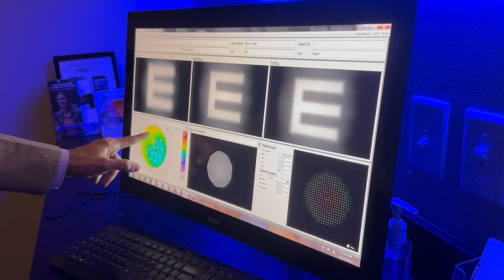Corneal Scars Correction with LaZrPlastique: Singapore to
Blinding Herpes cornealscars & lazrplastique ® : SINGAPORE to Gulani Vision Institute.
Decades of sharing complete journeys of thousands of "Impossible" and Unpredictable, Worldwide patients at Gulani Vision Institute to inspire my Profession.

Among numerous worldwide patients, here is a gentleman who travelled from Singapore with Central, full thickness, Herpes Cornealscar with over #9.00 D of “Irregular” Astigmatism and here is a brief snippet of his journey to inspire Eyesurgeons, Optometrists and EyeCareProviders to look at corneal scars, no matter how complex or irregular, with a Refractive mindset rather than leave them dependent on hard contactlenses or visually disabling cornealtransplants.